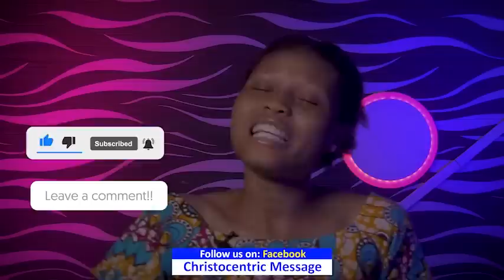SUNDAY MIDNIGHT BLESSINGS, 7TH AUGUST 2022 - APOSTLE JOSHUA SELMAN | Good Word Before You Sleep